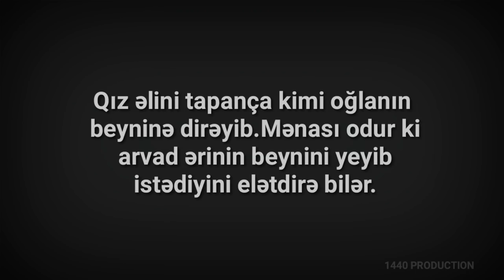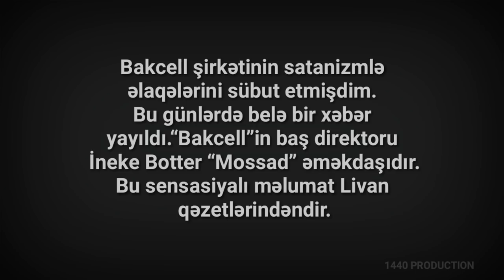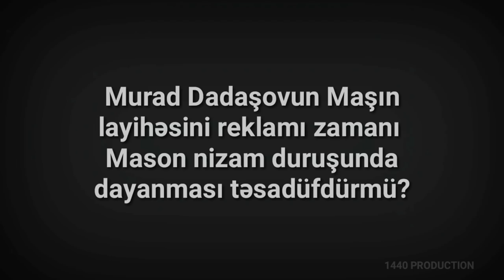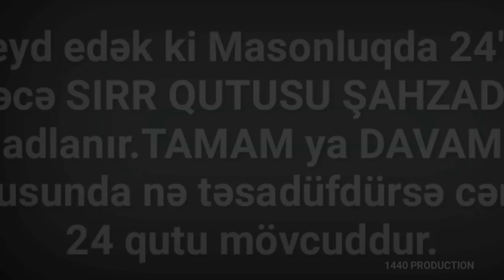Murad Dadaşov Mason Çıxdı !